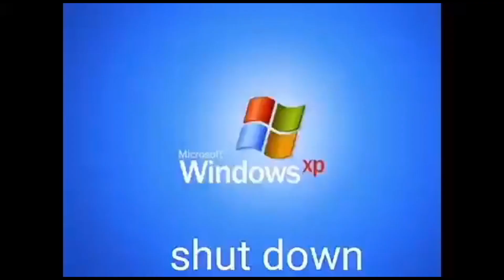Looking for shoes